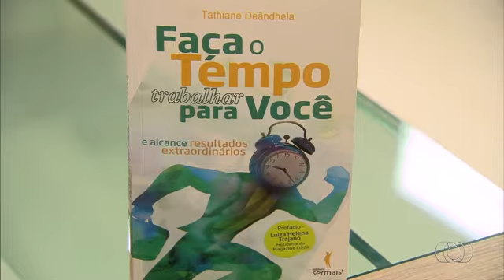Tathiane Deândhela no Bom Dia Goiás (Gestão do Tempo) Bloco 2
Você sabe definir seus horários de acordo com as suas prioridades de vida?

Você é produtivo?  Aprenda a escolher melhor as atividades que você realiza diariamente para conseguir alcançar seus objetivos?